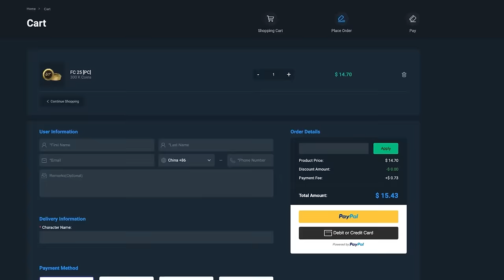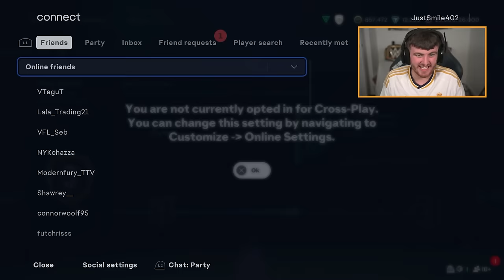12x 225K TOTAL RUSH PACKS & REWARDS! 🔥